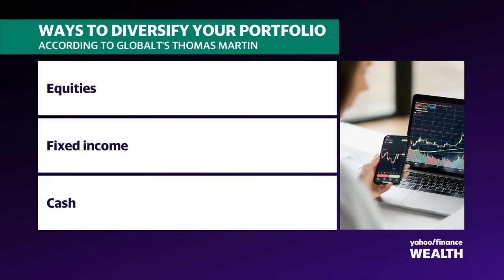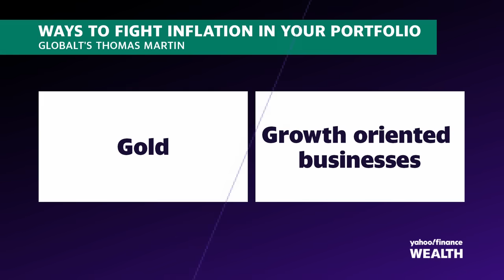Does Nvidia's stock split make it more attractive to investors?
Nvidia (NVDA) has surpassed the $3 trillion mark in market capitalization. This significant milestone comes just ahead of the company's planned 10-for-1 stock split on Monday, June 10th. Yahoo Finance's Brad Smith breaks down the details, providing insights into what this stock split means for investors as Nvidia achieves this remarkable valuation.